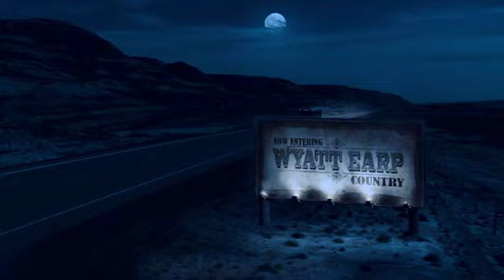Top Shelf Trio | WYNONNA EARP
We don't actually get many trio scenes, but when we do they're golden.
AKA funny Earp girl moments

SONG: Never Coming Down by Willamette Stone